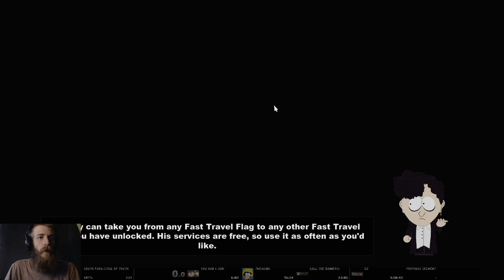Mr Slave Skip - South Park Stick of Truth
How to skip Mr Slave's Ass and save a crap ton of time, w00t!